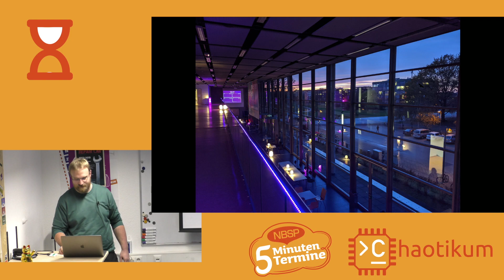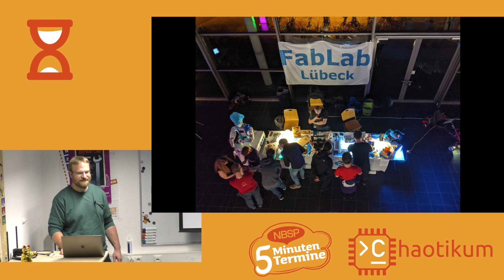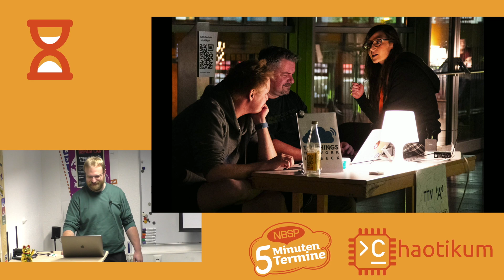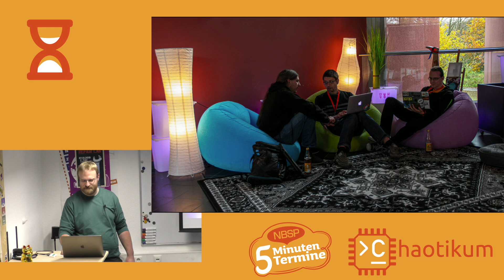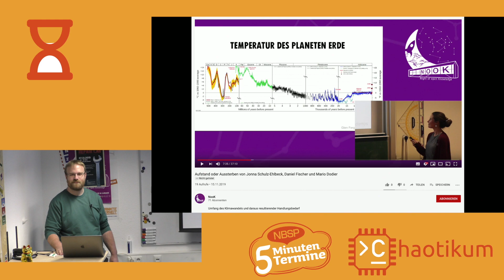Malte über Fotos von der NooK [Fünf-Minuten-Termine]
Die Night of Open Knowledge war ein großer Spaß. Wir danken allen Vortragenden, Helfern und Besuchern der NooK. Die Bandbreite der Themen reichte von den geistigen Grundlagen des zivilen Ungehorsam über die urbane Archäologie bis zur Einführung in SAT-Solver. Im Foyer des Audimax der Uni Lübeck war reger Betrieb: Menschen haben Nachtlichter gelötet, CTF-Rätsel gelöst, mit Robotern interagiert, Kohärenztomographie ausprobiert, Chili gegessen, Bier getrunken, ...

Malte zeigt Fotos von der Veranstaltung und berichtet über die Fortschritte beim Schneiden der Videos von der Night of open Knowledge.

Ein Vortrag im Rahmen der Fünf-Minuten-Termine. Die Idee ist einfach: An jedem vierten Mitwoch des Monats nutzen wir das volle Haus zum Open Space / Chaostreff und jede Person, die möchte, kann kurz vorstellen, was auch immer ihr vorschwebt.